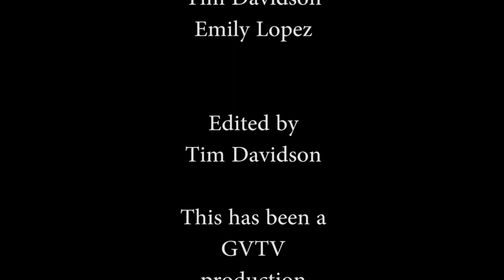3721 Real People Real Matters: Patrick Albano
Real People Real Matters is a GVTV production featuring people working in and around Glenview, Illinois. This talk-show style program is produced by Diana Tulchinsky.